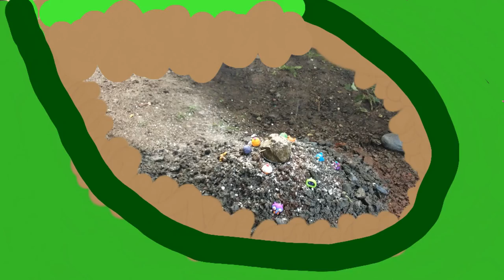PRIORSFORD PRIMARY Mc AWESOME